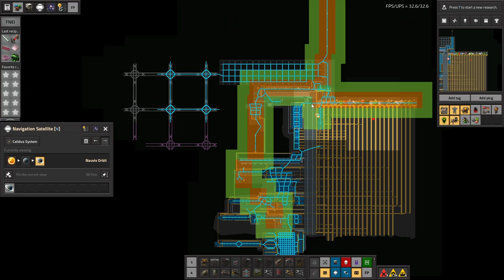Space Exploration part 97 cont.